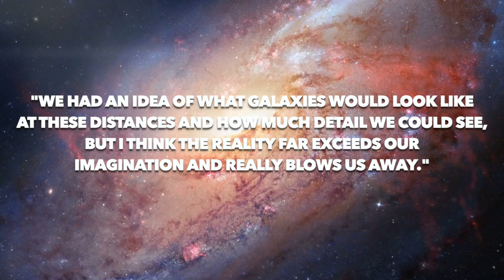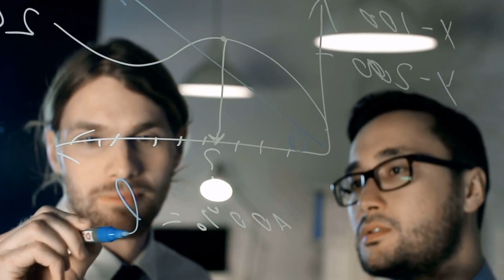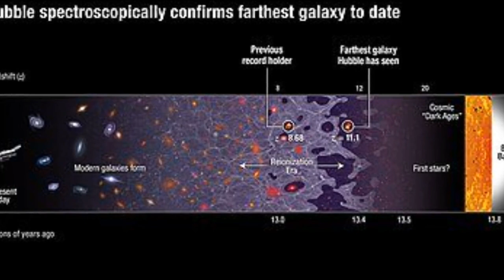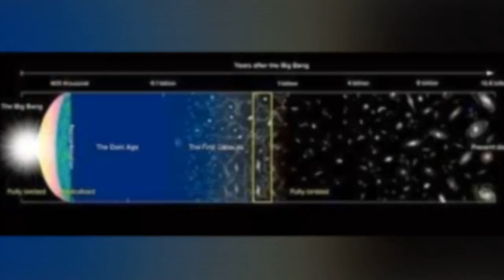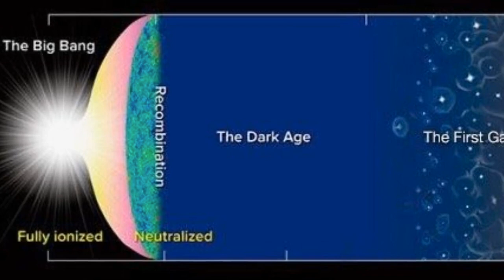The James Webb Space Telescope Has JUST REVEALED New Galaxies That Challenge Modern Theories!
Quote Jeyhan Kartaltepe, Rochester Institute of Technology in New York.
"We had an idea of what galaxies would look like at these distances and how much detail we could see. But I think the reality far exceeds our imagination and really blows us away."

Envision peering into the cosmic cradle and witnessing the presence of something that defies all expectations! The James Webb Space Telescope, in a remarkable turn of events, has just unveiled galaxies that not only challenge but completely shatter the boundaries of modern astronomical theories. We now stand at the dawn of a new scientific epoch, embarking on a journey whose ultimate destination remains tantalizingly uncertain. Yet, amidst this veil of uncertainty, one indisputable fact prevails: the latest revelations are nothing short of groundbreaking, leaving us in sheer awe, and poised to revolutionize our comprehension of the universe for all time. 🌌✨🚀🔭